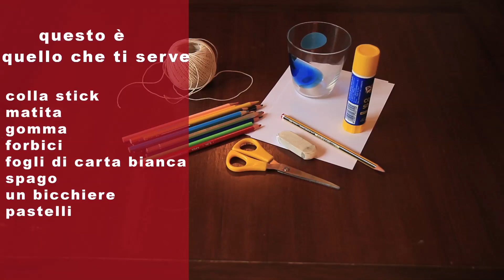Lapis & Talk ep 15